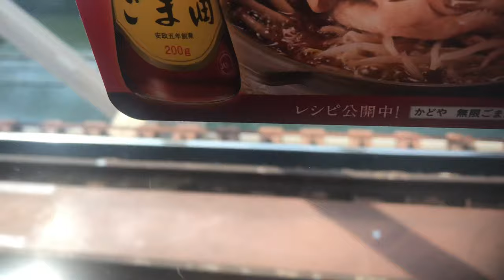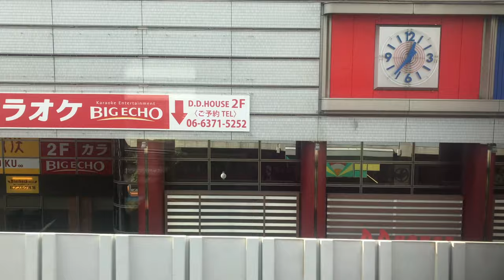Japanese Train Ride Compilation Window Seat View | JR Kobe Line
Train ride window seat view compilation on the Kansai JR Kobe Line. this video was recorded with an iPhone over the course of 2 days in both directions (towards Osaka and towards Kobe). I apologize for the taking and snoring form other passengers as well as my ugly reflection the window but it couldn't be helped haha.
In Japan it is very rude to record people so I tried to avoid filming people as they got on and off the train which is why you don't see that. Nobody likes a camera shoved in their faces.

Follow My Miscellaneous Adventures in Japan!

Gaming & Entertainment

PSN/Wii: CoMic95TheSavior
Xbox: CoMic95

CoMic95

(CoMic95TheSavior)